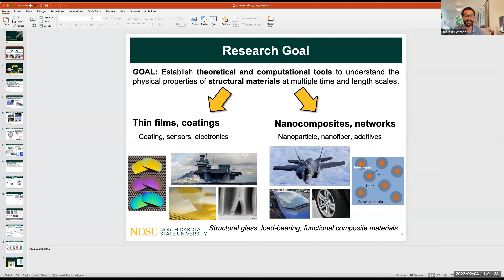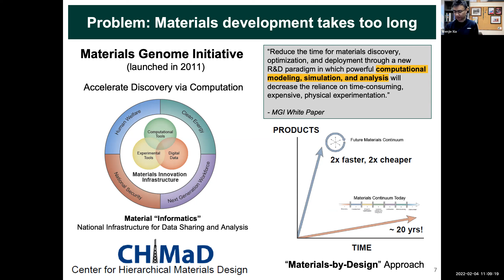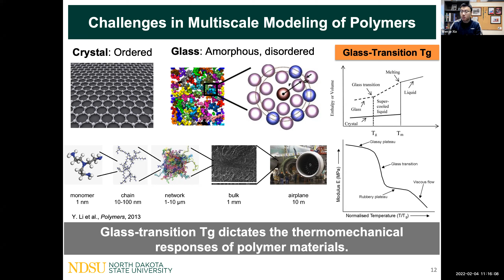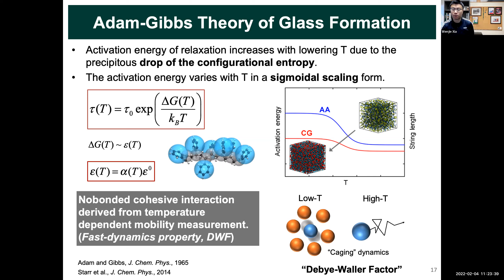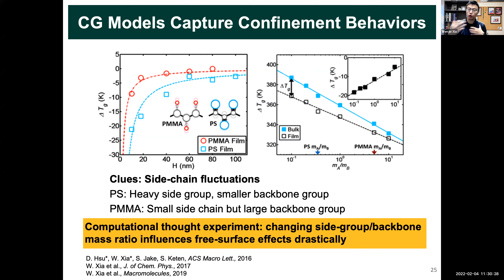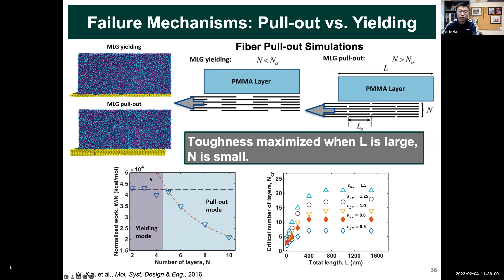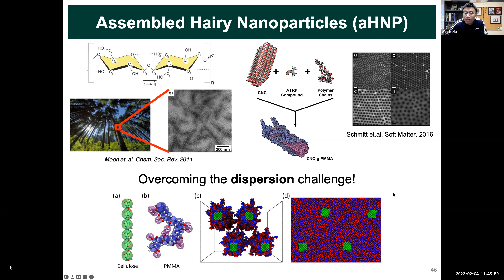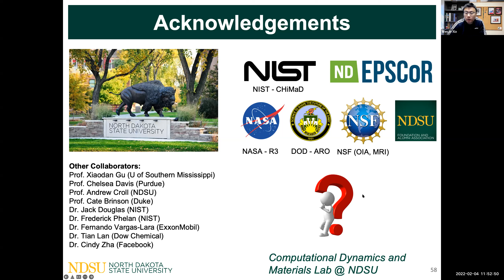Multiscale modeling of microstructure and interface in polymeric structural materials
Prof. Wenjie Xia (North Dakota State University) discusses the mult-scale modeling approaches for a range of polymeric structural materials.